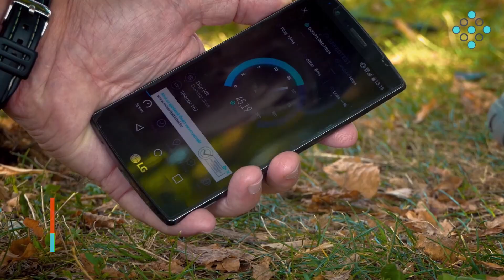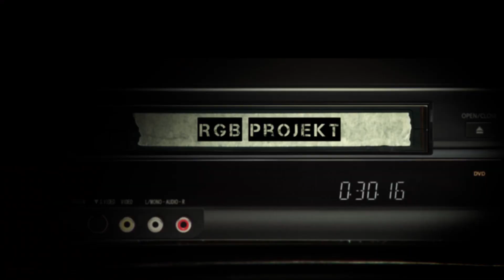Huawei B525S LTE test - ENGLISH SUBTITLES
In this video we are testing the Huawei B525S LTE router. We are testing  the LTE performace on different locations to give you a better perspective on it's performance.

Ebben a videóban bemutatjuk és leteszteljük a Huawei B525S LTE routert. Több helyszínen is elvégezzük a méréseket, hogy átfogóbb képet adjunk a teljesítményéről.

Részletek: accesspoint.hu